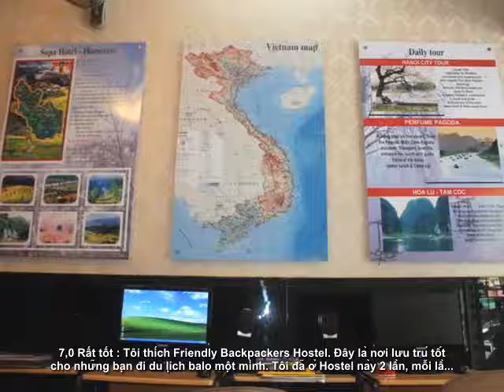Đánh giá - Friendly Backpackers Hostel - Hanoi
Đọc mọi bài đánh giá Friendly Backpackers Hostel - Hanoi

Friendly Backpackers Hostel
Address: 9 NGuyễn Hữu Huân, Quận Hoàn Kiếm, Phố Cổ, Hà Nội, Việt Nam

Friendly Backpackers Hostel Tiện nghi:

    - Đưa đón sân bay
    - Nằm ở trung tâm Hà Nội
    - Đổi ngoại tệ
    - Wi-Fi miễn phí trong tất cả các phòng!
    - Dịch vụ phòng [24 giờ]

Friendly Backpackers Hostel Các địa danh gần đây:

    - Hồ Hoàn Kiếm
    - Phố Cổ
    - Nhà thờ Lớn
    - Nhà tù Hỏa Lò
    - Bảo tàng Mỹ thuật Việt Nam
    - Văn Miếu
    - Lăng Bác
    - Chùa Một Cột
    - Tây Hồ
    - Bảo tàng Dân tộc học Việt Nam
    - Đỗ Mạnh Cường Boutique
    - Tranh cổ động cũ
    - Hồng Hà Anh - Silk
    - Văn hóa Việt Nam
    - 87 Mã Mây
    - Phòng tranh Hà Nội
    - Nhà hát Múa rối nước Thăng Long
    - Viettime Craft
    - Factory Outlet
    - Phòng tranh Đường Việt Nam